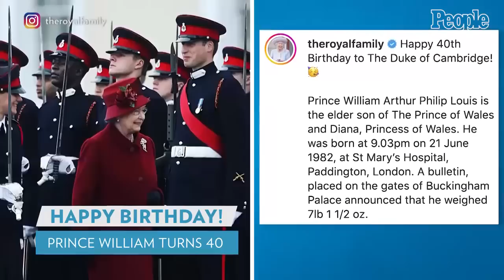Royal Family Celebrates Prince William's 40th Birthday with Throwback Photos | PEOPLE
It's a milestone birthday for Prince William!

In honor of the Duke of Cambridge's 40th birthday on Tuesday, the royal family shared social media tributes to celebrate and look back at Prince William through the years.